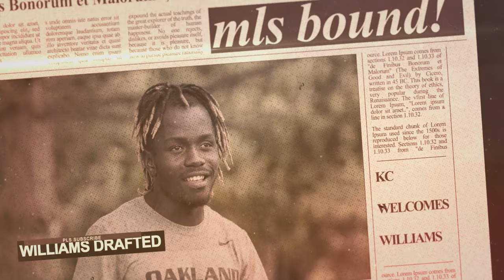INTERVIEW with Lukegerr aka CLEATSTAGRAM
Oakland Roots players Julio Cervantes and Wilfred Williams sat down with Instagram sensation and YouTuber Lukegerr aka Cleatstagram for an interview about professional soccer in America, what it's like playing in Oakland, and their favorite soccer cleats and gear.

MORE THAN JUST A CLUB, MORE THAN JUST A GAME.
Oakland Roots Sports Club seeks to harness the magic of Oakland and the power of sport as a force for social good. Whether on the pitch, in the stands, or within the community, Oakland Roots will represent our one-of-a-kind city with passion, pride, and commitment to all things Oakland. Player by player. Supporter by supporter. Resident by resident. One day at a time. One game at a time. This is about Oakland first, always.